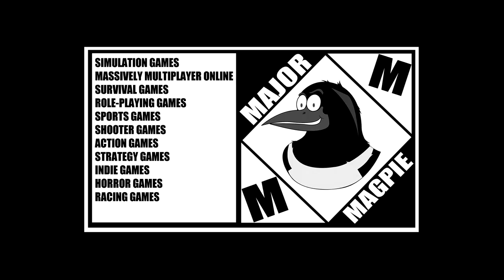Cities Skylies 123.5 - Flooding Magsterdam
Just a quick clip of a nightmare I had. Enjoy